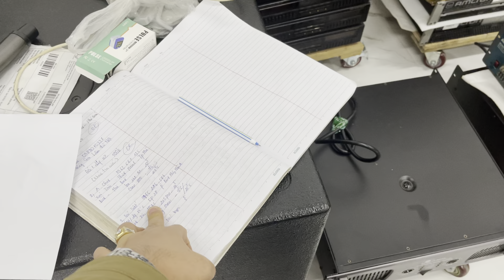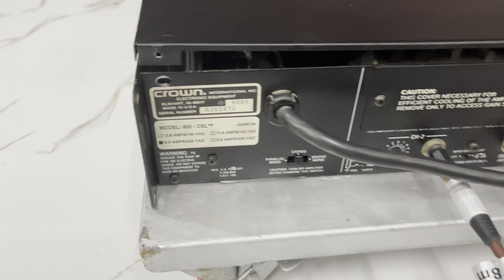Chốt nhanh như chớp